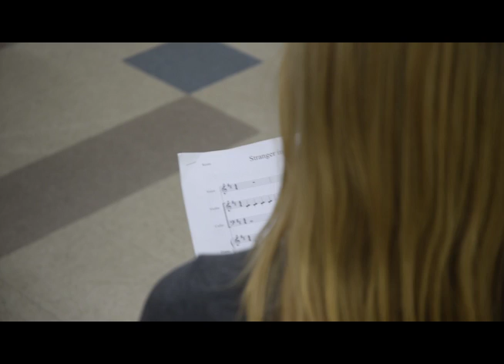"Come Together: Songs of Empowerment and Unity" Promo Video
Featuring artists from Butler University's School of Music, Butler Ballet and Freshly Brewed Acapella